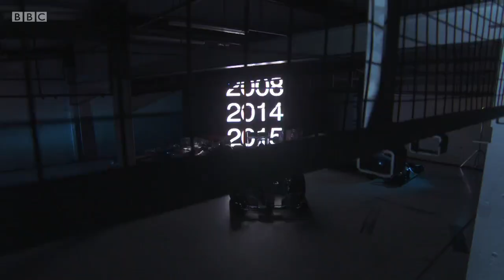2015 Abu Dhabi - BBC Race Intro